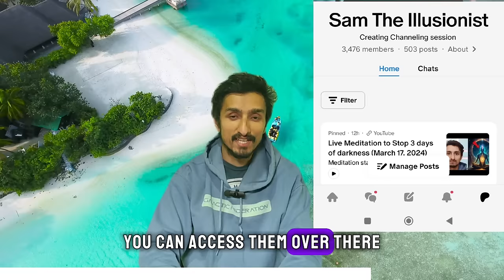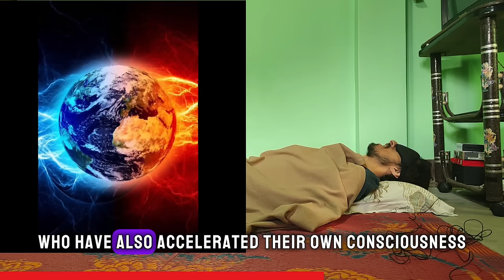The Last Days Of The Old World (important) | Metatron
In this channeled session, Metatron shares information regarding the following:
1. What are earth-bound souls, and how are they created?
2. How is sun's ascension related with the ascension of Earth planet?
3. How will the last days of old earth be like before New Earth arrives?